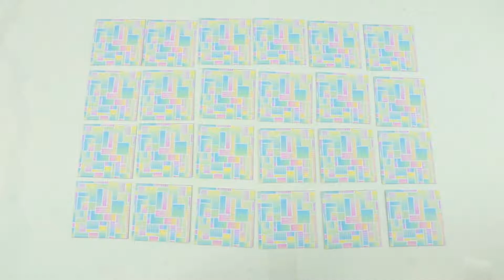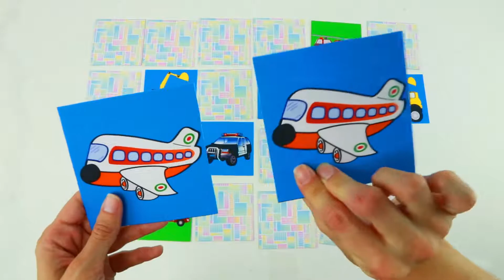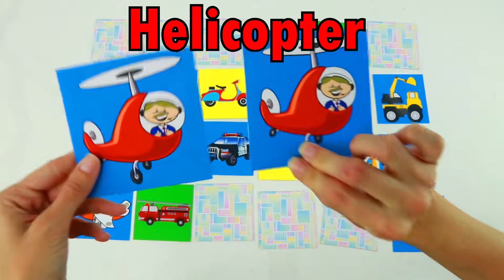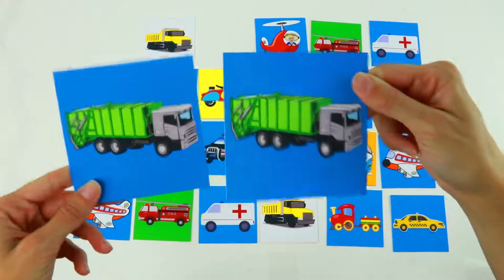LEARN COLORS With Transport Vehicles Interactive Game Cards Toy PEXESO #09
Learn Transport Vehicles Color PEXESO